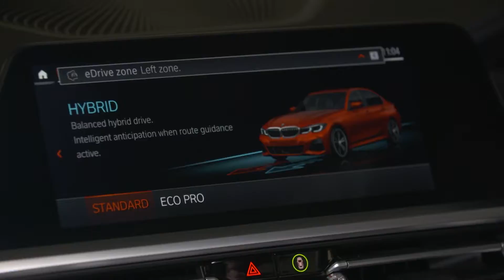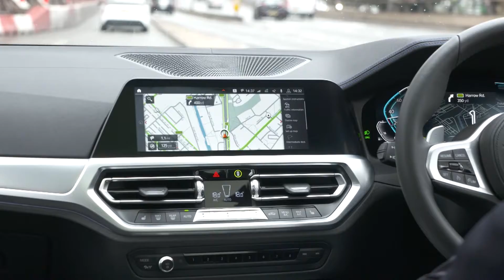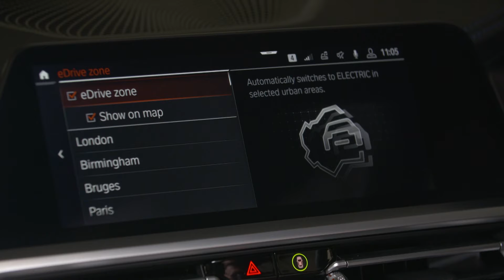Avto Magazin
Преку заедничка работа на навигацијата и геолоцирањето плаг-ин хибридите на BMW автоматски ќе го стартуваат електропогонот каде е најпотребно, во гратските средини.